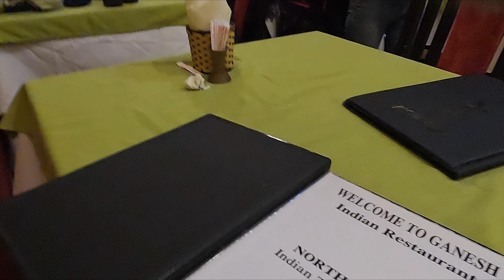HOI AN | Ancient Town OF VIETNAM | INDIAN FOOD IN VIETNAM | VIETNAM TRAVEL GUIDE | LANTERN FESTIVAL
In this vlog i travelled from Da nang to Hoi an by my rented scooter. It was a fun ride.
Total distance is 26km from Da nang to Hoi an and it took approx 40-45 mins.
Then I took the rickshaw ride in Hoi An -Ancient town and trust me it was amazing.

Hotel in Hoi An- The House 36 (booking.com)
price- approx 800-850 inr for two
Breakfast at -INDIAN CURRY Restaurant
DINNER at -GANESH INDIAN restaurant HOI AN
Your Queries-
hoi an vietnam

how to travel in vietnam
how to go to hoi an
budget hotel in vietnam
how to rent a bike in vietnam
how to rent a scooty in vietnam
indian food in vietnam
things to do in vietnam
travel tips to vietnam
hoi an
hoi an lantern festival
hoi an night market
hoi an memories show
hoi an vlog
hoi an nightlife
hoi an city
hoi an vietnam nightlife
hoi an food